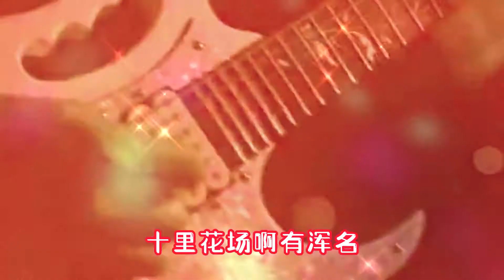刀郎新歌《罗刹海市》火遍全网，一曲成经典，循环播放太好听了！【周末赢家】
➤刀郎新歌《罗刹海市》火遍全网，一曲成经典，循环播放太好听了！